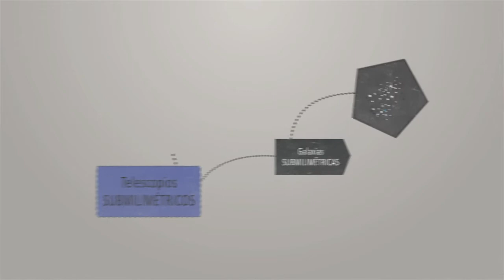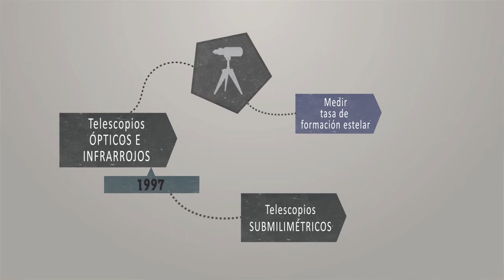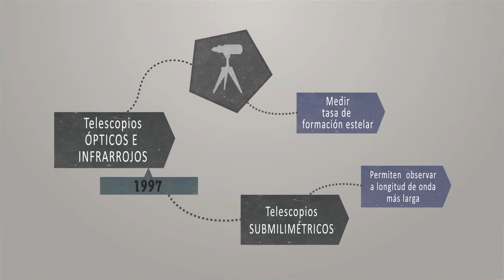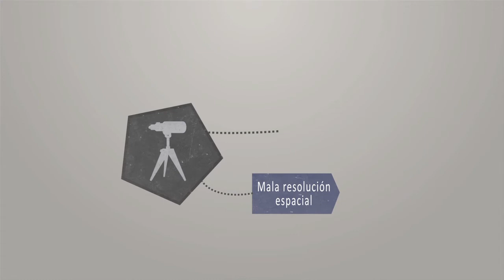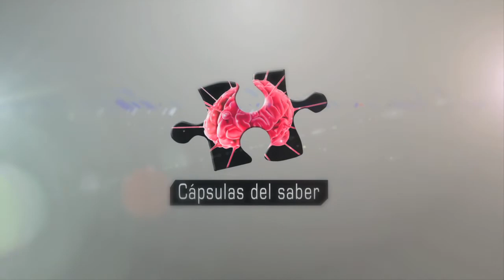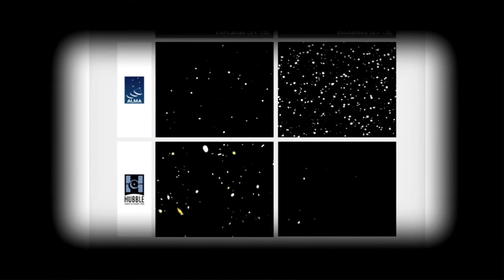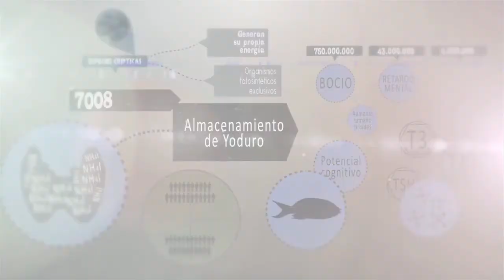Cápsulas del Saber UNAB - Dra. Paula Aguirre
Dra. Paula Aguirre dictó la charla "Galaxias submilimétricas: La formación de estrellas escondidas en el Universo" en el ciclo de Cápsulas del Saber, organizado por la Vicerrectoría de Investigación y Doctorado y la Dirección de Extensión Académica de la Universidad Andrés Bello.